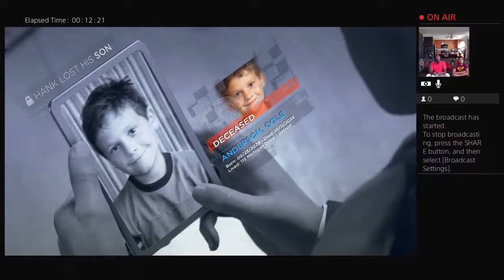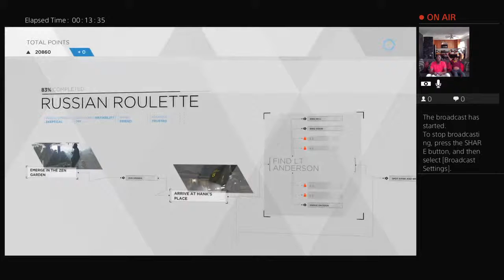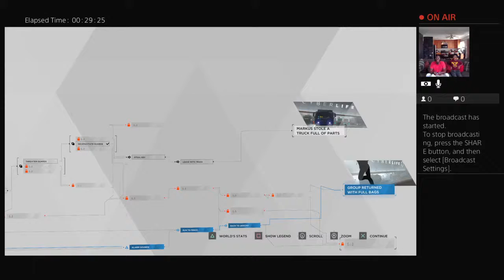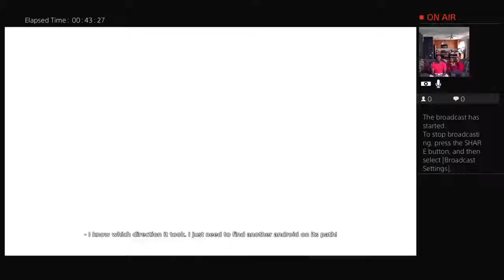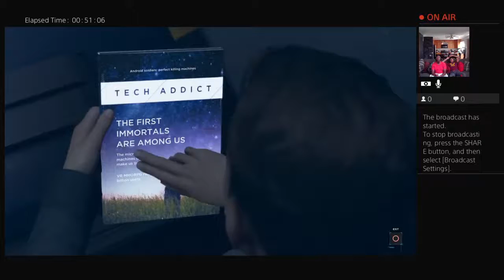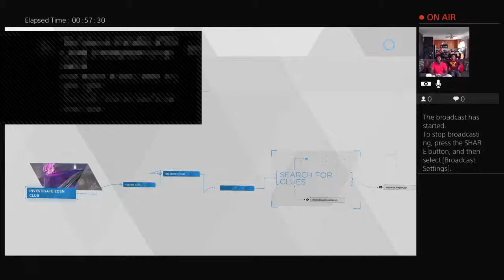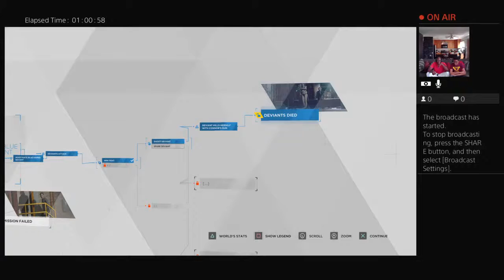Syncretize Ep 19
Brooks in Babylon